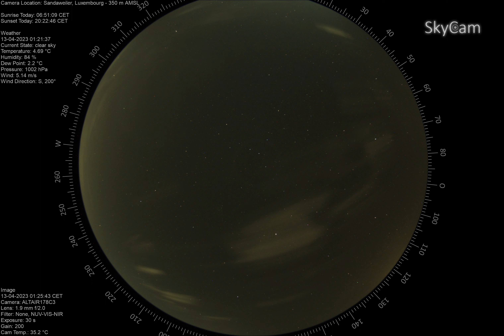time lapse 2023 04 12To2023 04 13